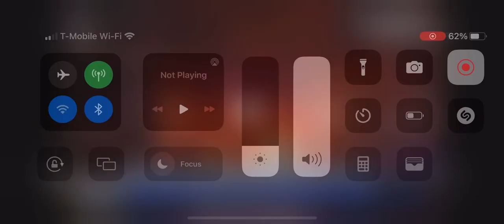I was supposed to workout 😵‍💫 but a car crashed into my parents home!!!